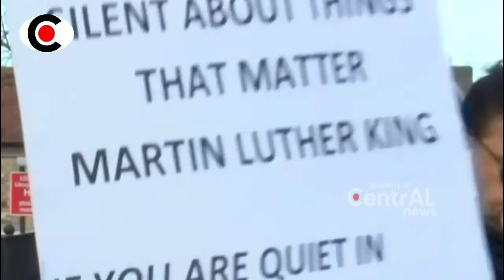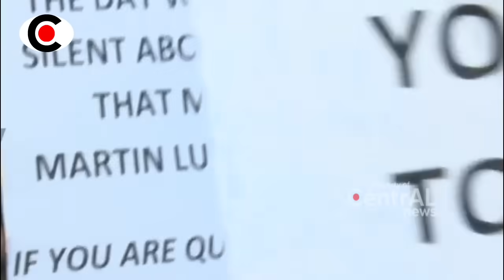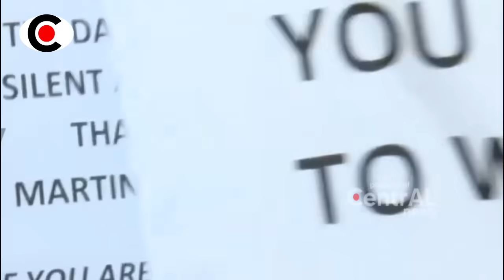BERITA TERKINI ~ IND1A MINT4 DIH4JARR!! INI YANG DILAKUKANNYA PADA SEKOLAH MU5LIM